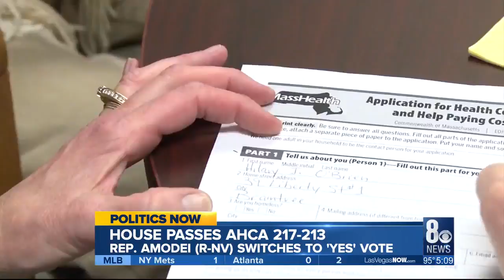KLAS: Rep. Mark Amodei Flips to Yes on TrumpCare